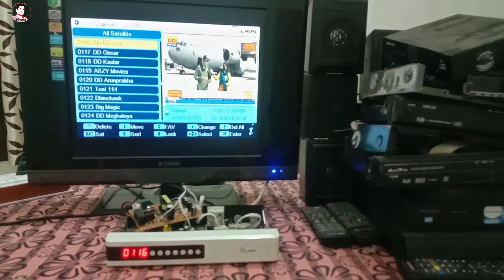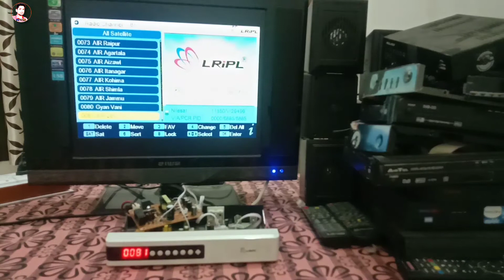DD Free Dish||extra channel Add|| one settings||Bahut sare New channel dekhiye|| pay channel ke sath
Hello dosto agar aap ke DD Free Dish kam channel aa rahe to aap log bhi ye supply change kar ke aapne setbox me channel bada sakte ho